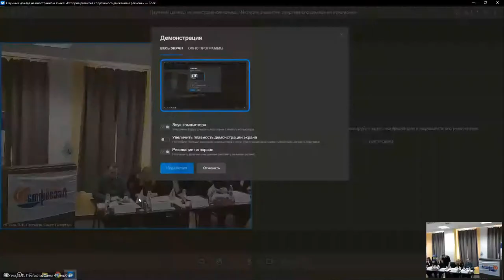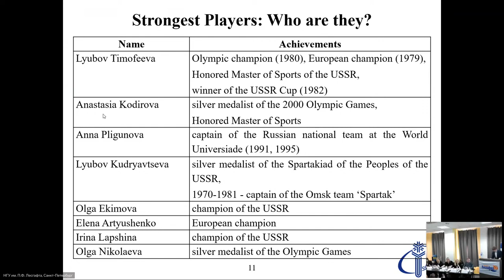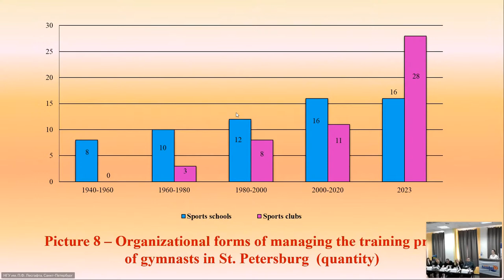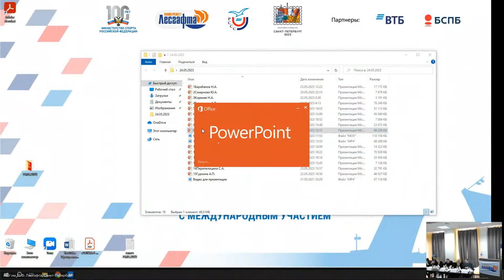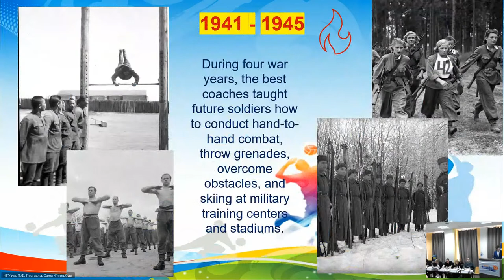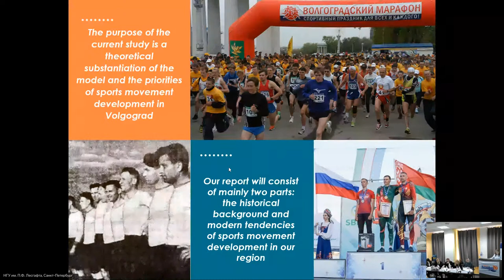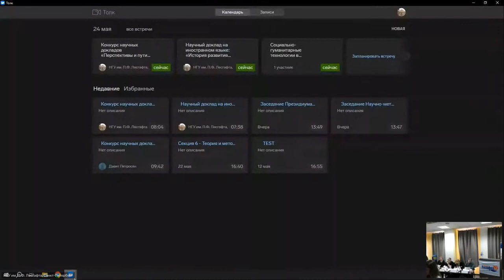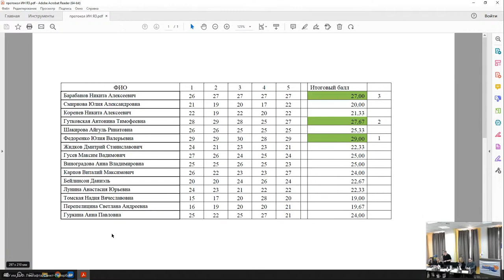Научный доклад на иностранном языке: «История развития спортивного движения в регионе»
ХXVI ФЕСТИВАЛЯ СТУДЕНТОВ ВУЗОВ ФИЗИЧЕСКОЙ КУЛЬТУРЫ С МЕЖДУНАРОДНЫМ УЧАСТИЕМ